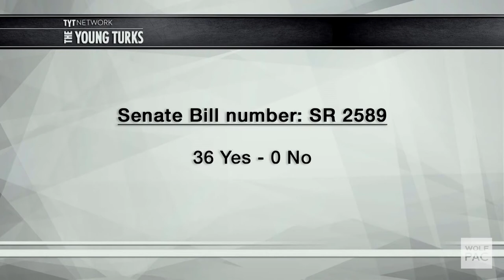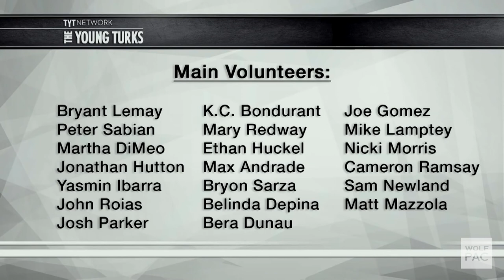States Demand Free and Fair Elections!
Citizens taking action to restore representative democracy with a 28th Amendment to the U.S. Constitution to fix our broken campaign finance system. Together, we will end corruption in D.C.